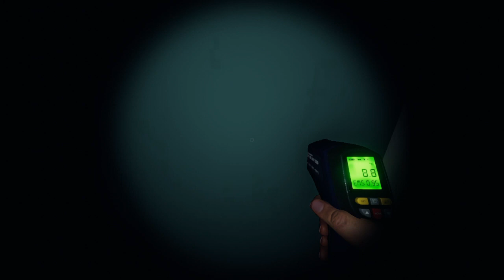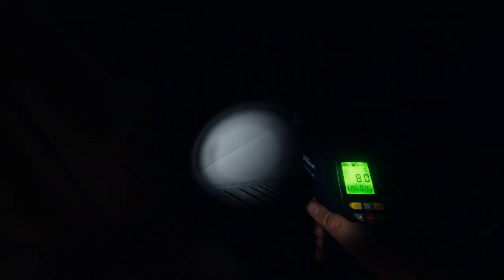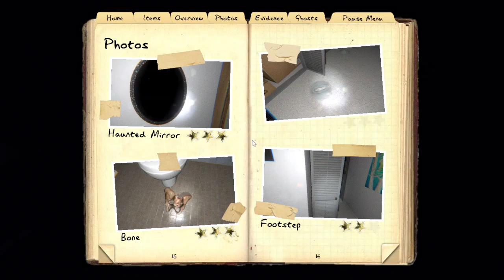Shad Plays Phasmo: A Raiju in the Raiju House